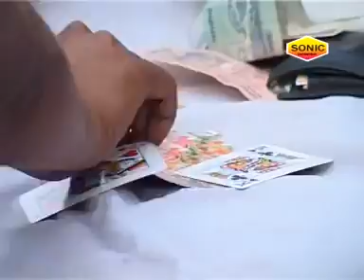कर ले तौबा अभी - Kar Le Touba Abhi - Maa Tere Doodh Ka Haq - Asad Irfan Sabri - New Qawwali 2020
Song Name: Kar Le Tauba Abhi
Album Name: Maa Tere Doodh Ka Haq
Singer Name: Asid Irfan Sabri